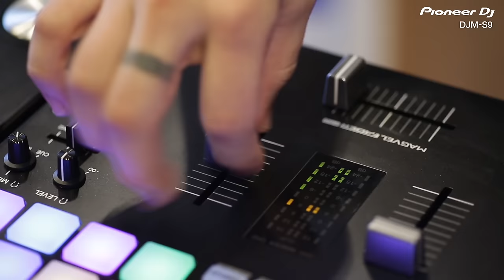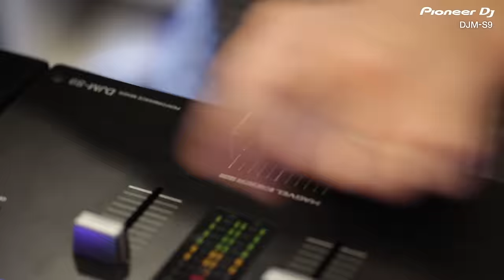DJM-S9 DJ Kentaro Performance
Watch Japan's turntable master and DMC World Champ DJ Kentaro perform on the new DJM-S9 mixer and PLX-1000's.